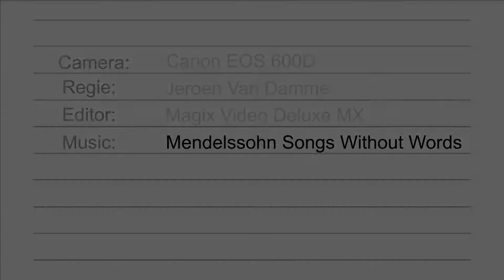VanDammekes weekend 2014 Lommel De Fotos van Jeroen